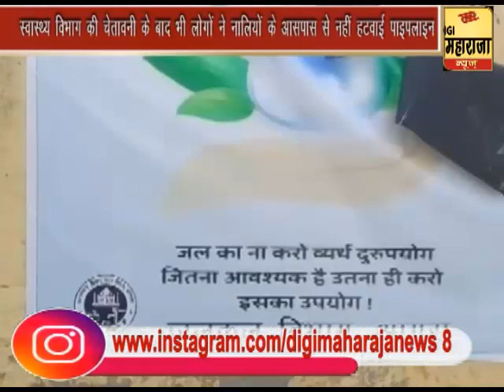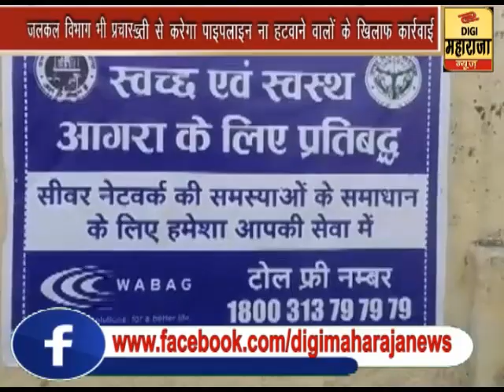Pipeline passing over drains - दूषित पेयजल आपूर्ति के पीछे नालियों के ऊपर गुजर रही पाइप लाइन है वजह